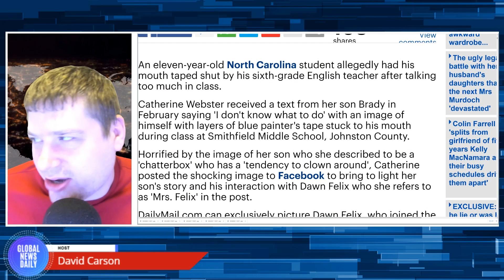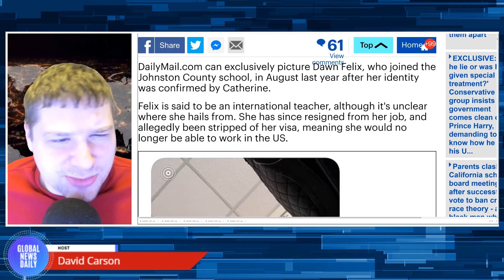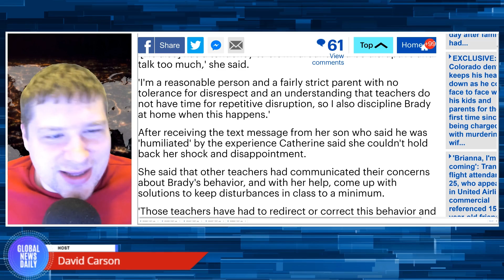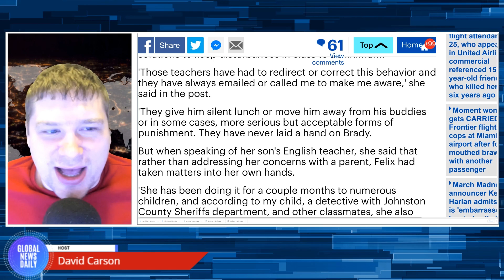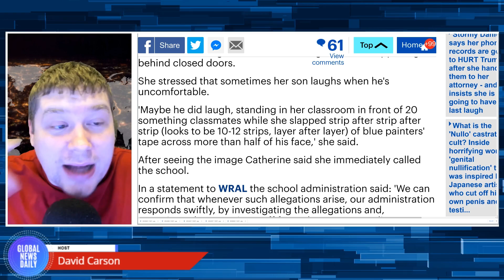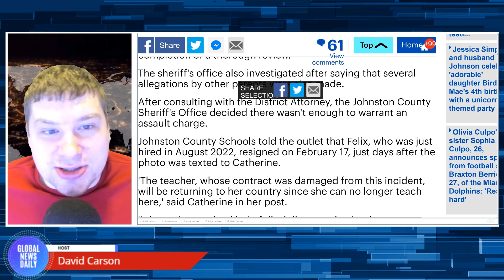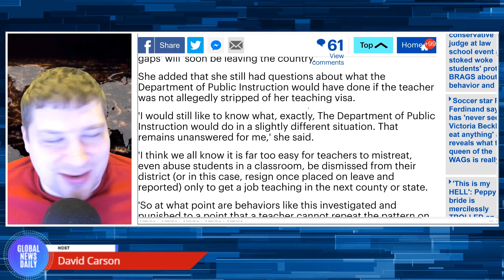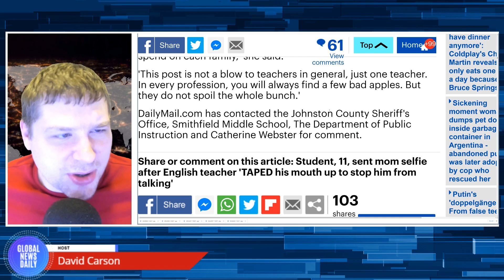Teacher Resigns After Covering Mouth of Boy With Heavy Duty TAPE To Stop Him From Talking in Class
Catherine Webster received a text from her son Brady in February saying 'I don't know what to do' with an image of himself with layers of blue painter's tape stuck to his mouth during class at Smithfield Middle School, Johnston County. Dawn Felix joined the Johnston County school, in August last year after her identity was confirmed by Catherine. Felix is said to be an international teacher, although it's unclear where she hails from. She has since resigned from her job, and allegedly been stripped of her visa, meaning she would no longer be able to work in the US. Catherine posted the shocking image to Facebook to bring to light her son's story.